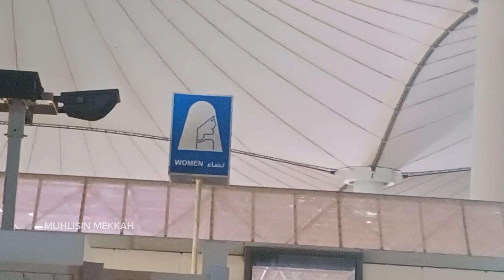Airport haji jedah kedatangan jamaah umroh Jawa timur Indonesia